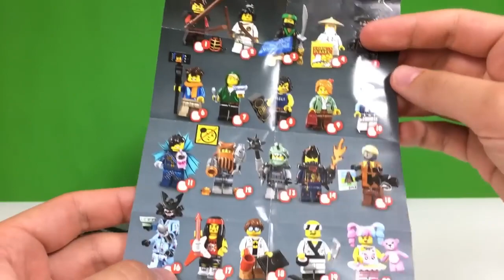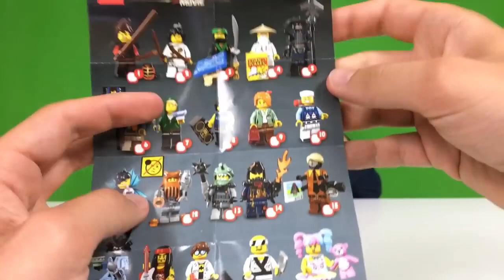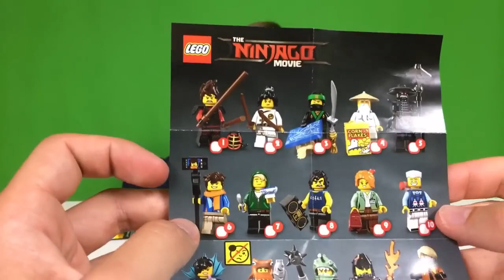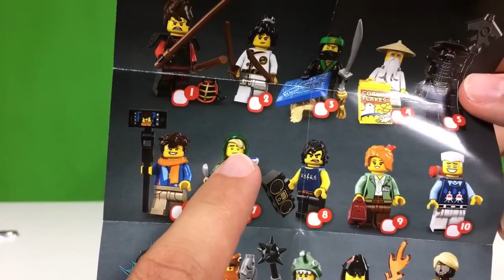Minifigurki LEGO NINJAGO MOVIE